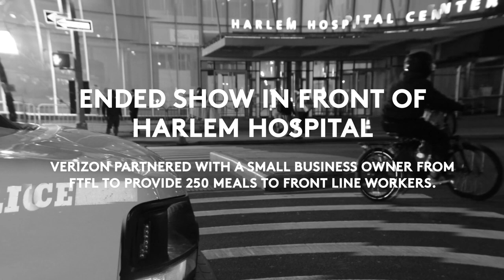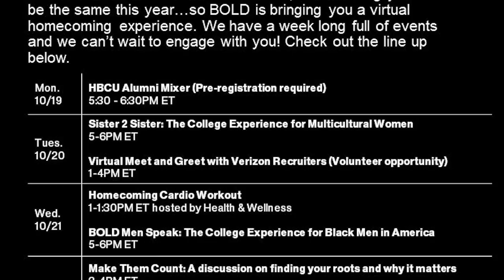El gran final.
As Up To Speed wraps up Hispanic Heritage Month, we save the best for last.

On today’s Up To Speed, Diana shared the following updates.

Hispanic Heritage month

Today is the last day of National Hispanic Heritage Month. CMO Diego Scotti shared a video message talking about how great it is to see all of the incredible things we have accomplished as a Latinx community and how excited he is for our shared future.

Breaking the internet

One of the things that we miss most is live music. Leave it to the V Team to partner with Univision to produce one of the most epic concerts ever with the world’s biggest pop star, Puerto Rico’s own Bad Bunny. Let’s revisit some of those stats:

    More than 10 million viewers, enough to crash Youtube for 18 seconds
    1.2 million mentions of Bad Bunny on Twitter
    We did some good too, ending his show in front of Harlem Hospital, where we partnered with a small business to provide 250 meals.

That was just the tip of the iceberg. Take a look at some other highlights from the month:

We launched the Verizon Latino Apple music room that offers the best playlists, videos, and content from Latin artists, all curated exclusively for Verizon.
We partnered with the Paley Center to feature a series on notable Latino historical events and people.
We had an engaging panel on Yahoo News called: Count Us In: The Census, The Election and The Latinx Community It got more than 850,000 views in just two days.

All this engagement and success is because Verizon knows representation is crucial. Our leader focused on recruiting and promoting a diverse workforce. Magda Yrizarry, our Chief Diversity Officer, discussed her mission to make Verizon an inclusive environment.

Let’s catch up with Ivan Berg

One organization working to give our Latinx employees a sense of belonging is our Employee Resource Group SOMOS Diana had the opportunity to speak with Ivan Berg, Vice President of Client Services and a global co-leader of SOMOS.

Mi Historia: Jessica Ricaurte

For our final installment of Mi Historia we introduced Latinx V Teamer Jessica Ricaurte of the Verizon Media Group. Jessica came to New York with big dreams and, after an incredible life journey and a lot of perseverance, she is now a working mom and a leader we can all look up to.

BOLD Homecoming Week

We also want to mention that BOLD’s Homecoming Week kicks off this Monday, featuring everything from HBCU mixers to the State of the Yard.